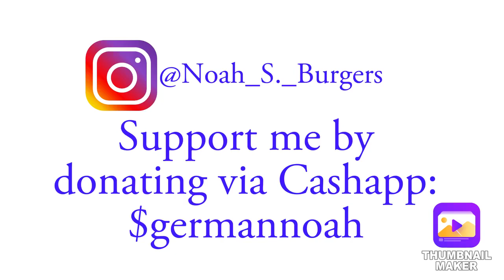Donkville: A Birthday Bash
I don’t own the rights to ANY of the songs in this vlog!

Lowrider - War
‘62 Chevy - Keb’ Mo’
Etc.